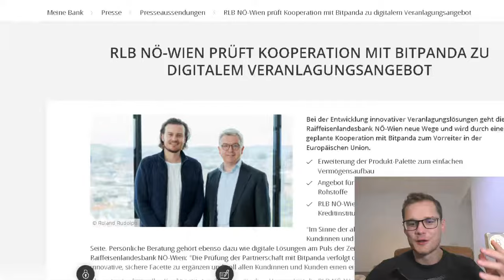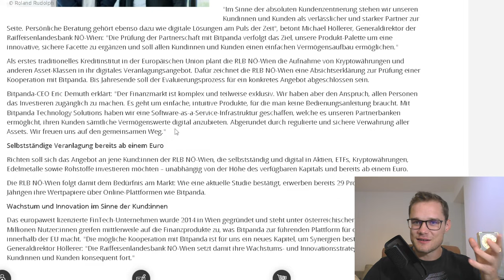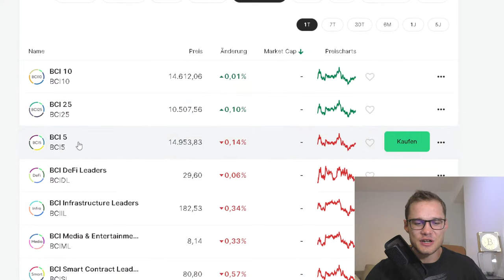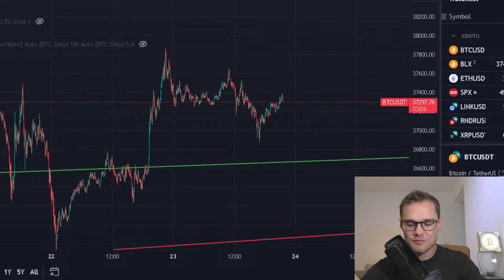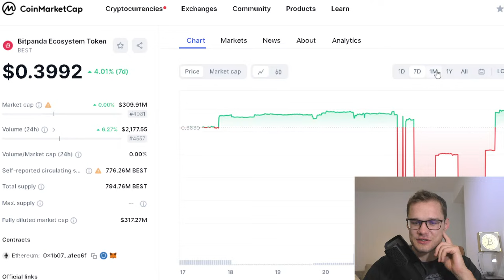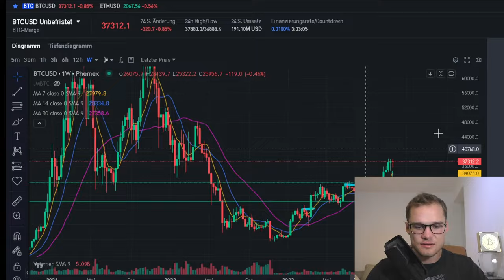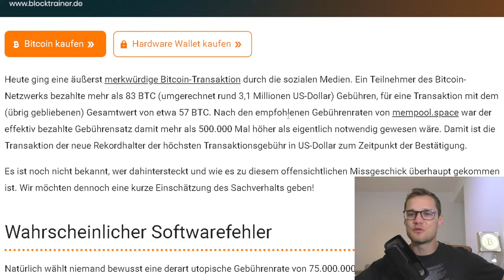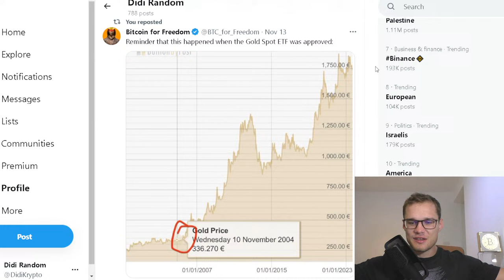Bitcoin in deiner Banking APP verfügbar? Bitpanda Kooperation mit Raiffeisen Bank!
NUR ÜBER DIESEN LINK bis zu 8.000$ Einzahlungsbonus und 20% günstigere Gebühren

⏱ Timestamps:
00:00